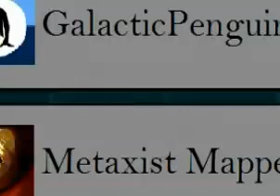History of west africa EVERY YEAR!!! (species homo sapiens) Itan-ilu Ìwọòrùn Áfíríkà ODOODUN!!!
original quality video - 240p (EN/Gẹẹsi)
SHOWN ONLY HOMO SAPIENS!!! HOMO ERECTUS, NEANDERTHAL, ETC NOT SHOW!!!
ỌLỌRUN NIKAN HOMO SAPIENS!!! HOMO ERECTUS, NEANDERTHAL, ATI BẹBẹ lọ. KO ṢE FIHAN!!!
fidio didara akọkọ - 240p